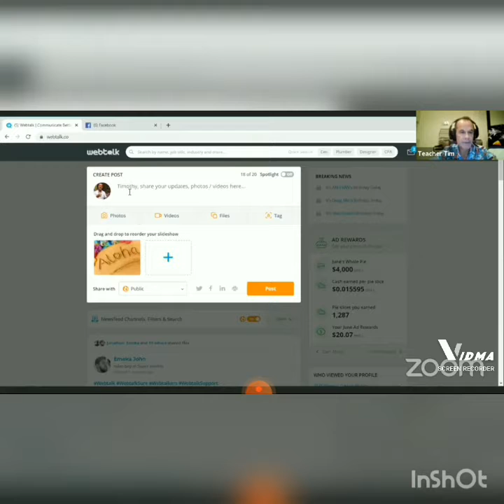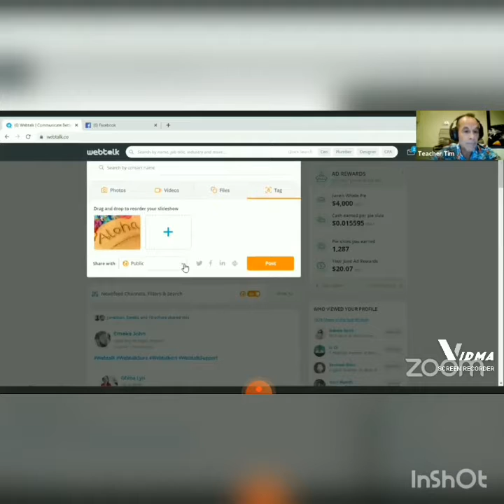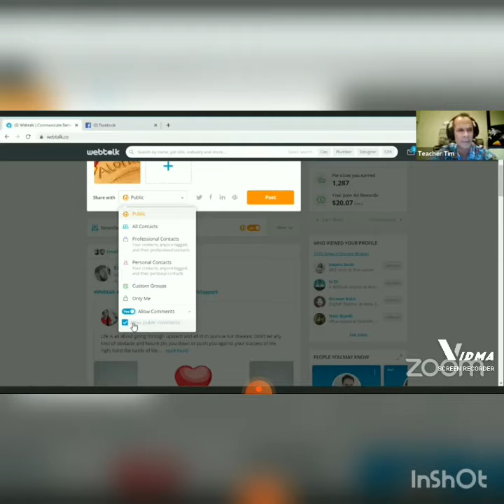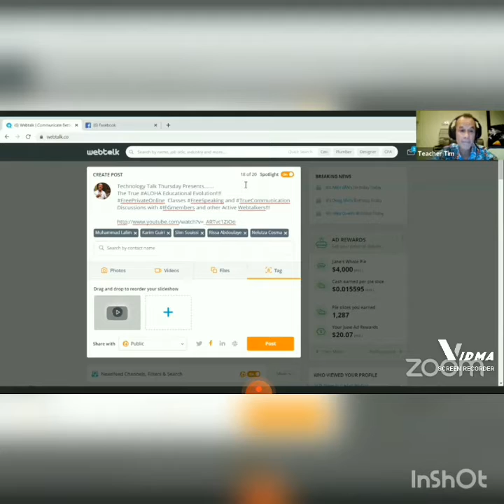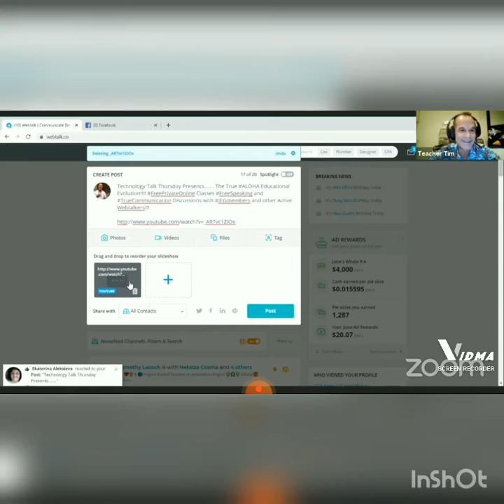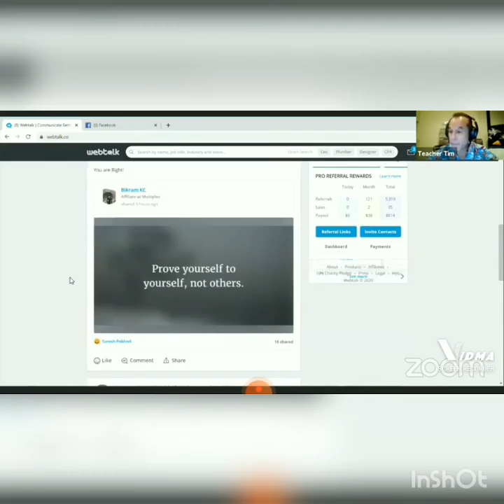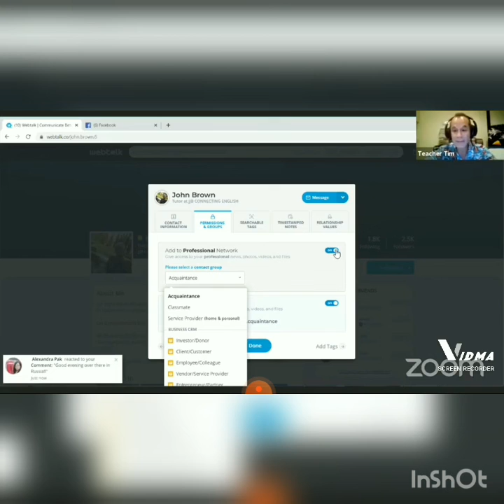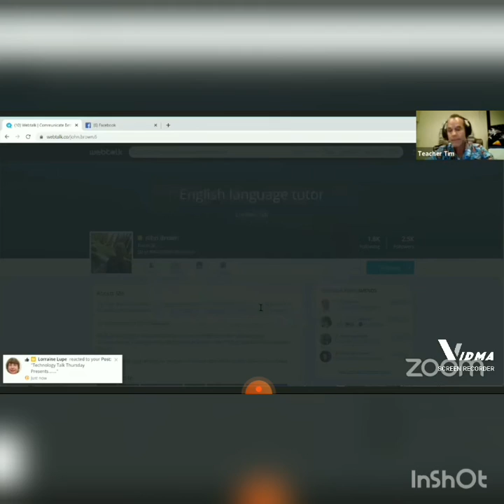How to post on webtalk?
The world's first all in one networking site which pays 50% revenue back to its users.